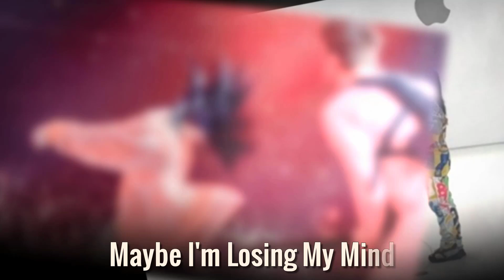Finneas - Lifestyle, Girlfriend, Family, Hobbies, Net Worth, Biography 2020 | Celebrity Glorious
6. Finneas Sings Justin Bieber, Billie Eilish and Rihanna in a Game of Song Association | ELLE

♡Celebrity Glorious♡